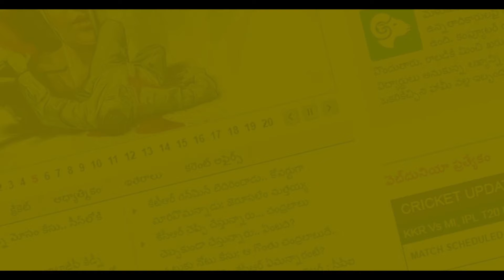ధోనీకి ఏమయినా అయితే, అందుకే దినేష్ అంటున్న కోహ్లి || MS Dhoni || Kohli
ఈ నెలాఖరు నుంచి ఐసీసీ ప్రపంచ కప్ పోటీలు ప్రారంభంకానున్నాయి. ఇందుకోసం అన్ని క్రికెట్ దేశాలు తమతమ జట్లను ప్రకటించాయి. అలాగే, 15 మంది సభ్యులతో కూడిన భారత క్రికెట్ జట్టును ప్రకటించారు. అయితే, ఈ జట్టులో ఇద్దరు వికెట్ కీపర్లకు చోటుకల్పించారు.